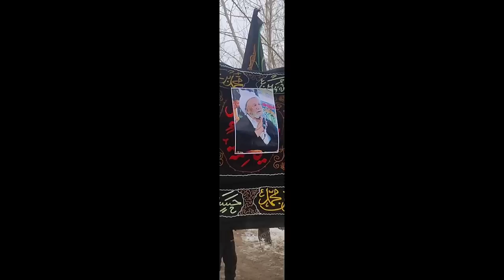Funeral ceremony of Alhaj Hujad ul islam sheik Ghulam Hadi phayang/ جنازہ الحج شیخ غلام ھادی گ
funeral ceremony
late alhaj sheik hadi phayang